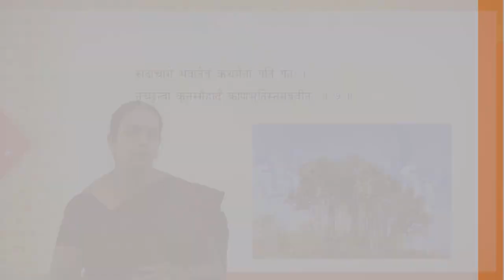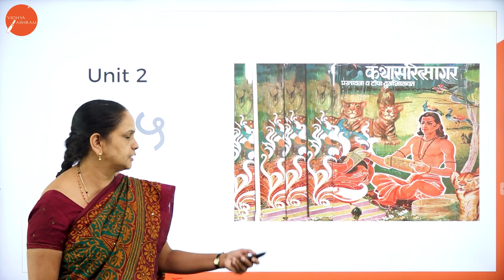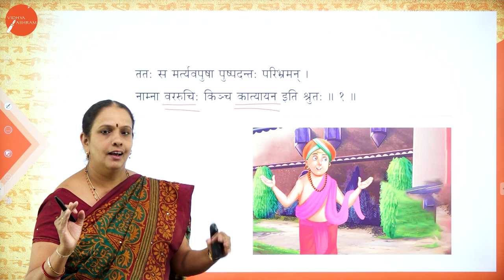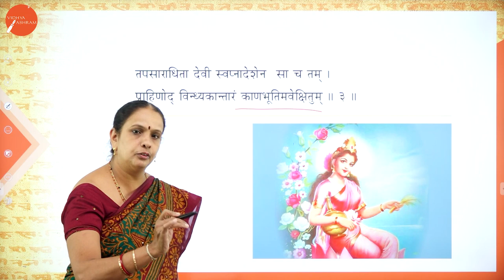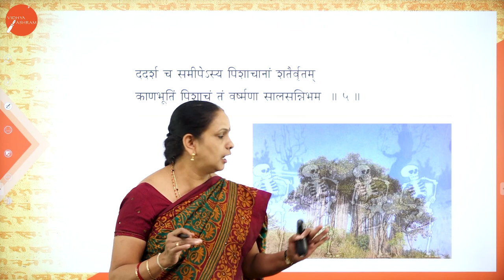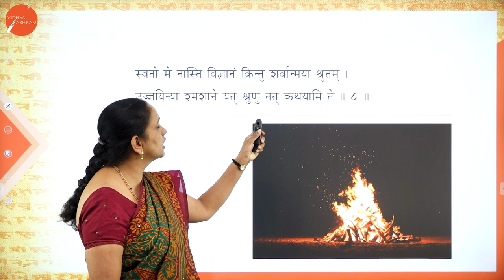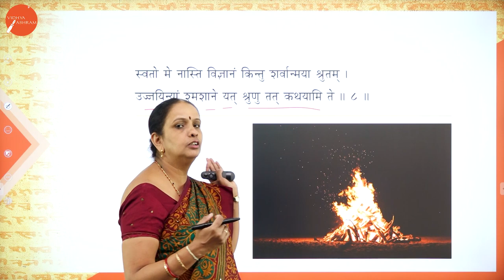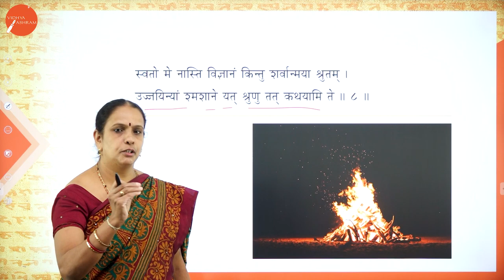DAY 20 | SANSKRIT | II SEM | B.COM | PUSHPADANTHAKATHA | L1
Course : B.COM
Semester : II SEM
Subject : SANSKRIT
Chapter Name : PUSHPADANTHAKATHA
Lecture : 1